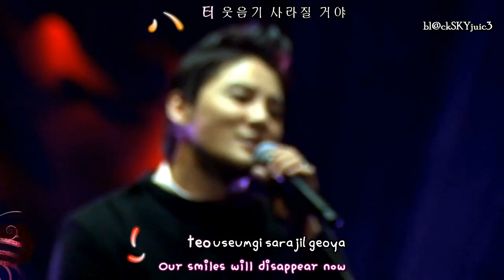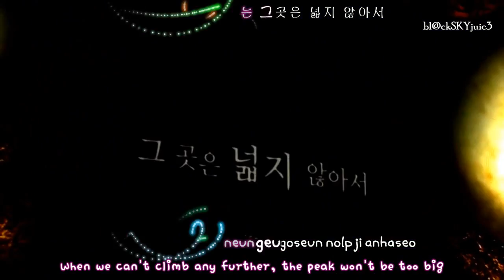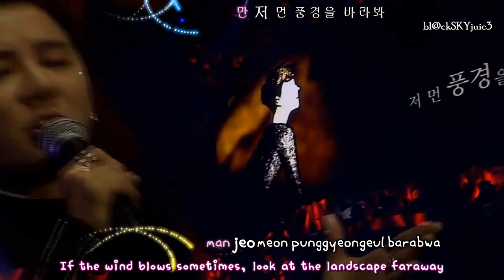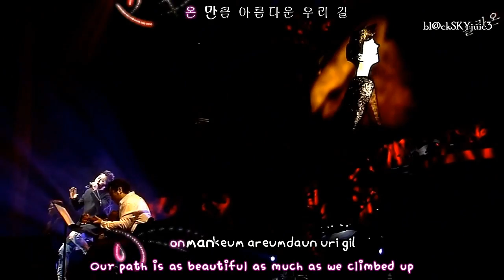XIA Junsu - Uphill Road LIVE [eng sub / roman / hangul]